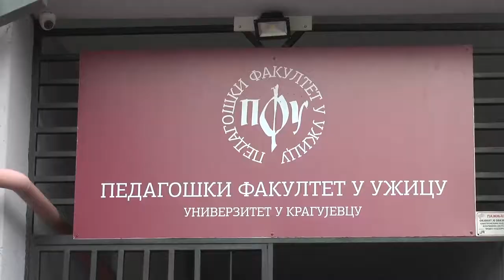Pedagoški fakultet Užice